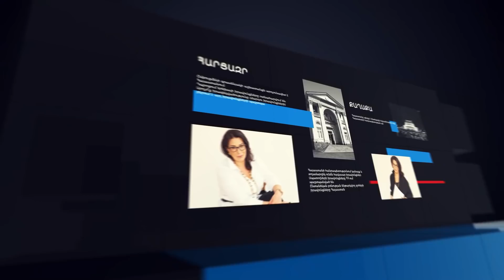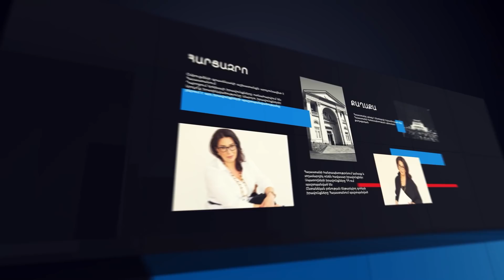2018-ին փողոց փակողները հիմա ասում են՝ «մուզիկանտ պոլիտիկայով չզբաղվել». Կարեն Վրթանեսյան